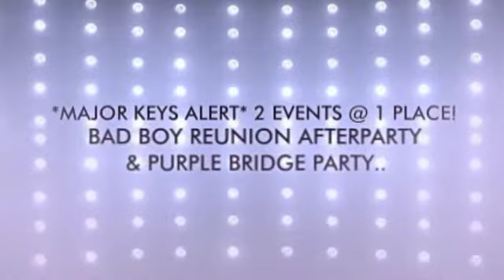PURPLE PARTY on THE PURPLE PEOPLE BRIDGE IV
VIRGO season begins with Cincinnati's sexiest party... The 4th Annual PURPLE PARTY On The PURPLE PEOPLE BRIDGE!!! On Friday August 26th, the tristate is invited to party atop the Ohio River & underneath the stars for an event unlike any other.

Already hot & heavily anticipated, the annual summer event just got bigger, sexier, and officially LIT... In anticipation of Columbus, Dayton, Naptown, & Louisville converging on Cincinnati for the BAD BOY Reunion Concert, your hosts Christopher Paul Pagetwo ( DELUX Nightlife) & Donny Young (Greenday Group) have made the 4th Annual Purple PARTY on The Purple People Bridge the Unofficial BAD BOY REUNION AFTERPARTY!! This year's Bridge party will be the largest tunout yet as we are literally within walking distance of the stadium!!
Don't be afraid to wear something sexy or just come casual... We definitely PREFER PURPLE but it's NOT MANDATORY. Just do you & come ready to have fun (Please try to arrive early)!!!

$15 Early Bird tix available:
- The Studio Barber Shop & Beauty Salon
- Hard II Knock Shoppe
- Texture Hair Salon